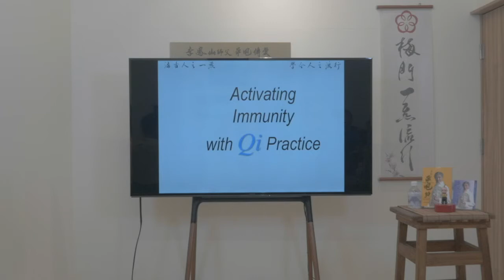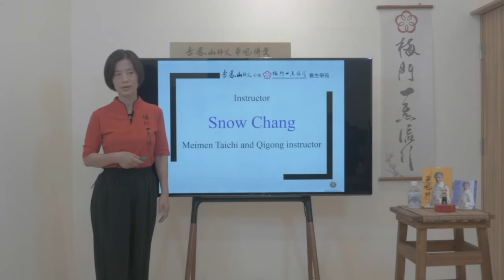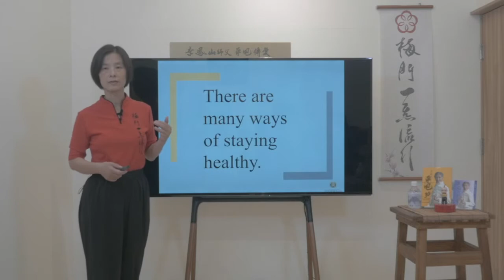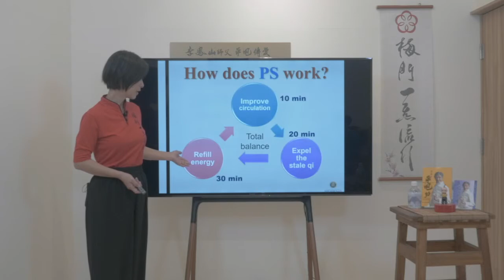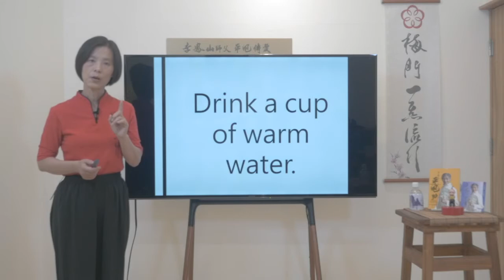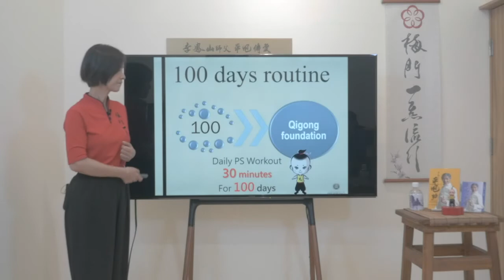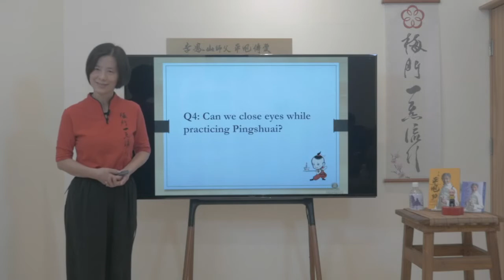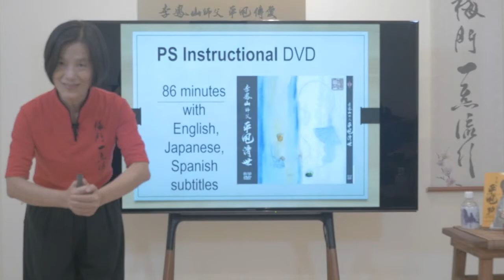Pingshuai Course—Live Webcast For The First Time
【Pingshuai for Epidemic Prevention--Live Stream Course】/English

An online lecture on Pingshuai  will be held every other week, leading the audience to in-depth discussion of Pingshuai, teaching Master Li Fengshan's health care method, and answering your questions about exercise through the course of the lecture.

Host/ Snow Chang
Production team/ Meimen Cultural Foundation

Dedicated channel for each episode